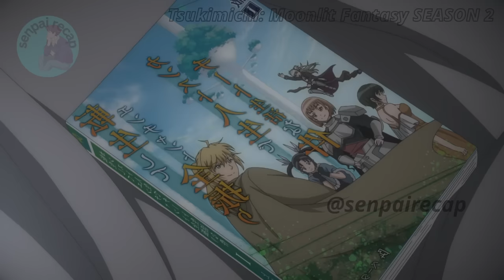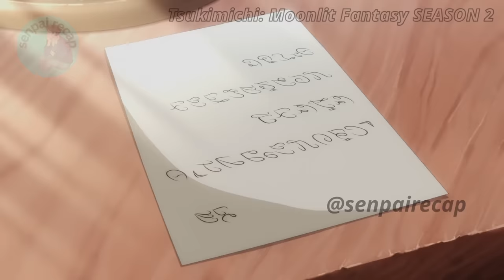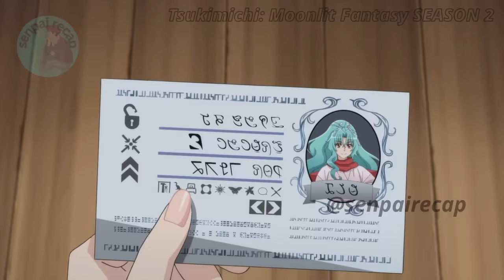(S2 EP. 1-12) NA-REJECT NA HERO NG GODDESS,NAGING DEMON KING | TAGALOG ANIME RECAP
samahan nyo ko sa pag recap ng EPISODE 1-12 ng anime na Tsukimichi: Moonlit Fantasy SEASON 2,

SEASON 2:
 00:00    EPISODE  1
10:38     EPISODE  2
19:44     EPISODE  3
30:03     EPISODE  4
39:36     EPISODE 5
50:05     EPISODE 6
1:00:51  EPISODE 7
1:12:05  EPISODE 8
1:23:58  EPISODE 9
1:39:07  EPISODE 10
1:53:24  EPISODE 11
2:03:58  EPISODE 12